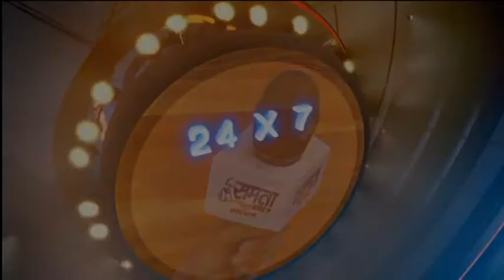पदोन्नति में आरक्षण पर सुप्रीम कोर्ट में सुनवाई 14 नवंबर 2017, मिली अप्रत्याशित जीत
पदोन्नति में आरक्षण पर सुप्रीम कोर्ट में सुनवाई 14 नवंबर 2017, मिली अप्रत्याशित जीत : मनोज गोरखेला,अधिवक्ता सुप्रीम कोर्ट